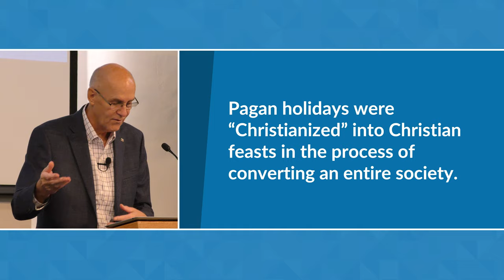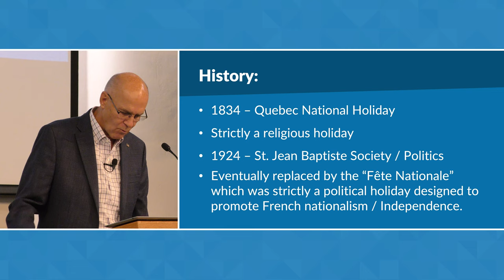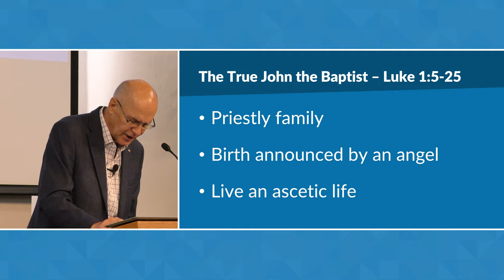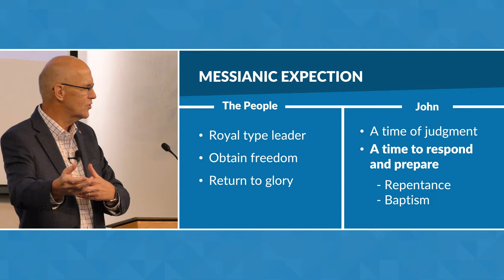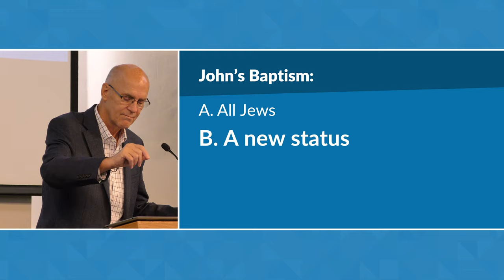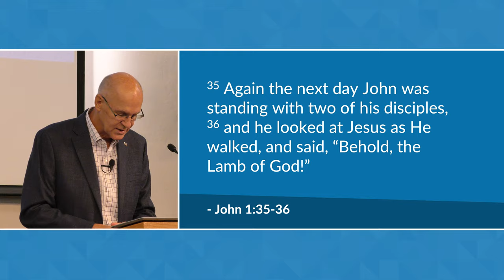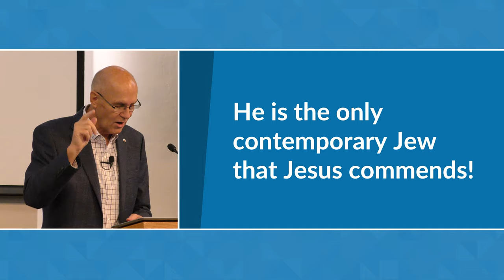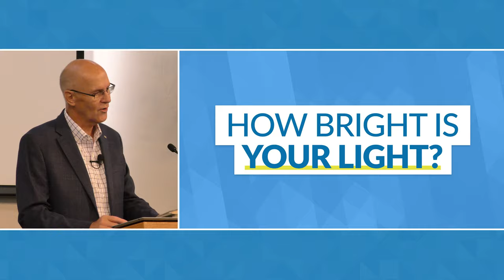John the Baptist: A Bright and Shining Light – Mike Mazzalongo | BibleTalk.tv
In this lesson, Mike cuts through the many human and cultural views of John the Baptist in order to reveal the true character and mission of this important Bible personage.